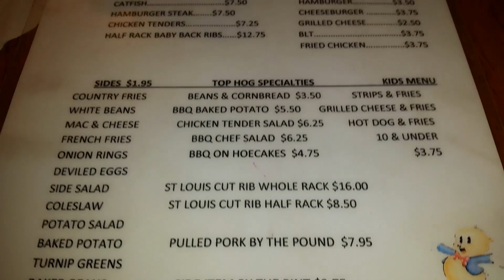Top Hog BBQ, Gallatin, TN - BBQ WARS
HERE IS THE SCORECARD:
Appearance: (10 pts possible) 10
Looked just like a meat and three

Taste: (30 pts possible) 28
BBQ sauce wasn't that good. Thankfully the meat was
so good it didn't need it.

Value: (10 pts possible) 10
great prices for the amount you get.